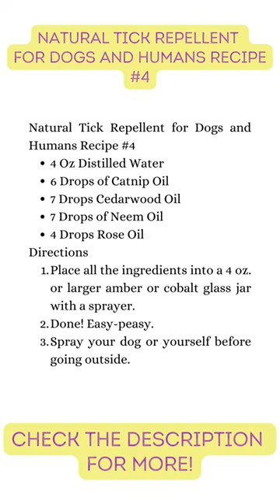Natural Tick and Flea Spray for Dogs Homemade DIY 🐛Natural Treatment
🐛I hate fleas and ticks.  But, I hate nasty and harmful tick products even more.  In today's natural dog short, I will share one of the homemade flea and tick spray for dogs  I use on Dexter.  For me, it's important to use a natural flea and tick treatment, not chemicals that can cause seizures, it's not a risk I would be willing to take.  This DIY natural tick and flea spray, along with 3 other recipes found on my blog, has been the best flea treatment I have found.

🐶😺 For more on canine and feline enrichment activities, head over to the blog

💌⁠Don't forget to sign up for our weekly newsletter to stay in the loop.
🐶 Dexter is a senior Cavalier King Charles Spaniel. Read more about Dexter and his Chiari malformation and Syringomyelia